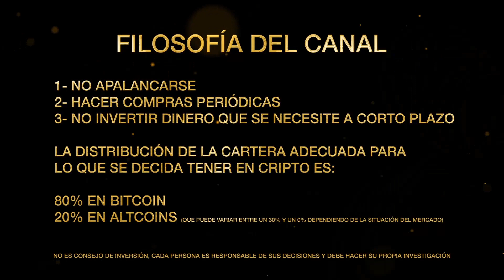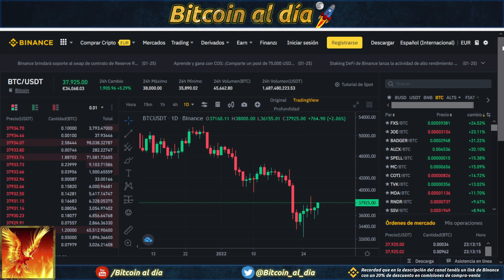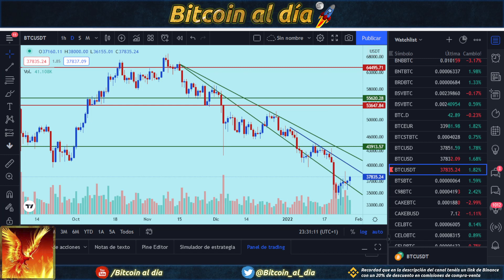Bitcoin, el gráfico muestra signos alcistas, a pesar de todo lo que rodea al mercado.